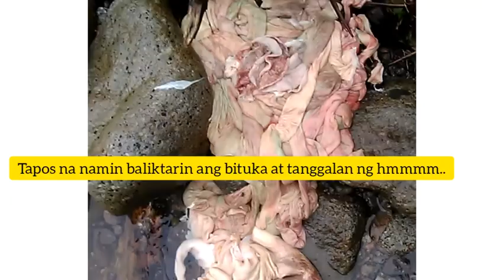Naglinis kami ng pig intestine sa ilog